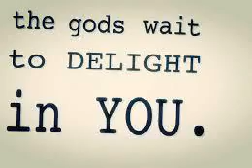Drunken galleon laughing heart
The laughing heart by Charles Bukowski + Walls - Drunken galleon